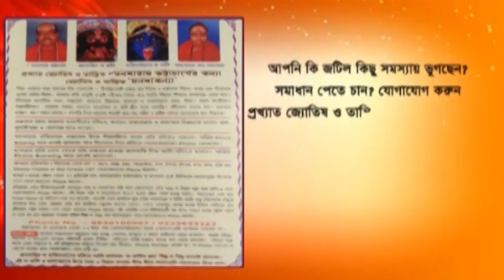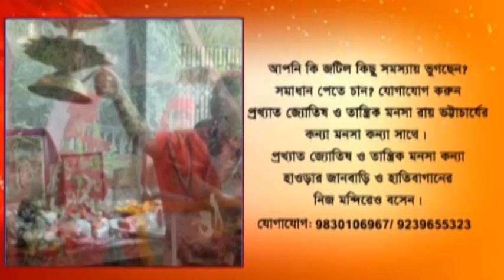Malda: Fire in special super fast train. Train passengers narrowly escaped a major accident.